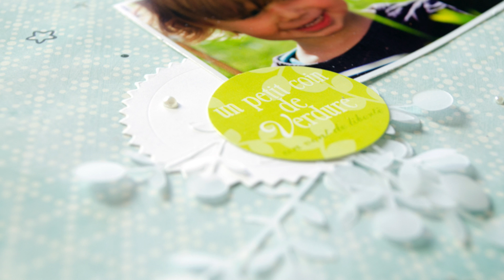✽ Make A Scrapbook Layout #2 ✽